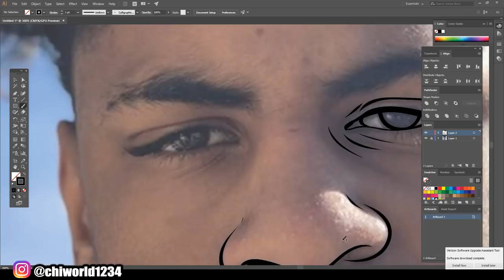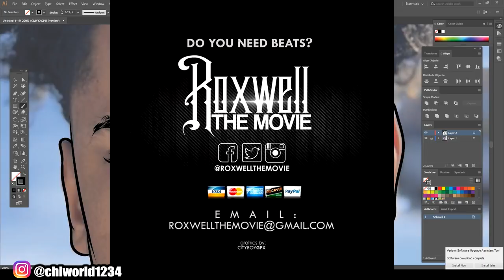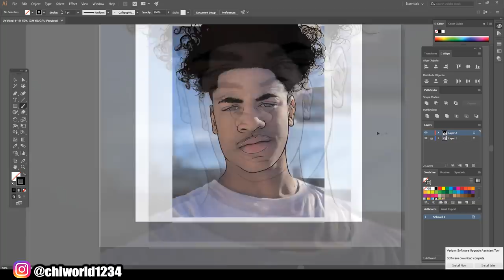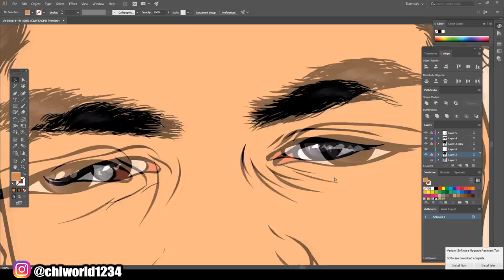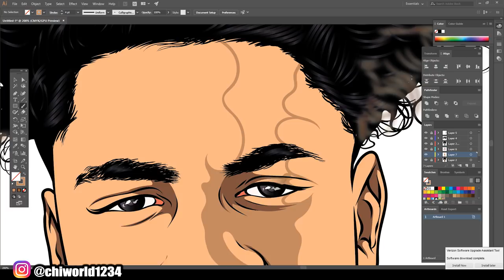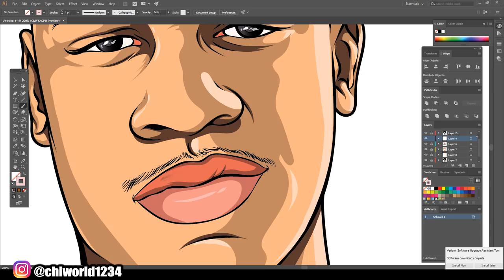Kanqsquad / Speedart Tutorial ( ADOBE ILLUSTRATOR )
hit my bro up for beats links are right here